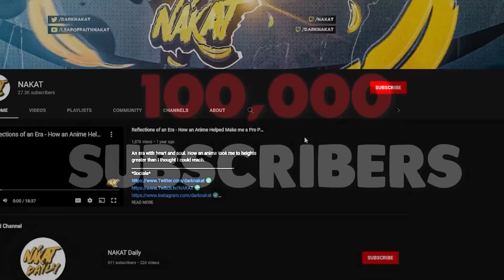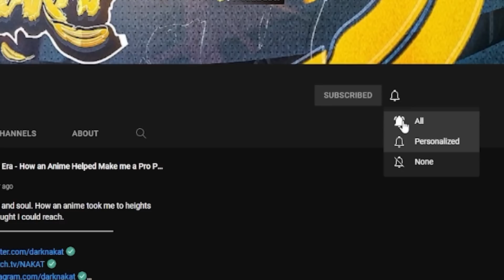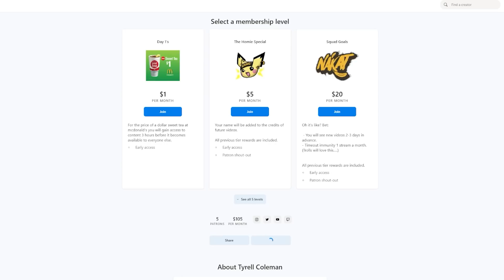How We Became the Best Multiversus Team in the World!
How does VoidKAT work? How can you approach doubles so you can up your chances of success? I go over some of that in this video!